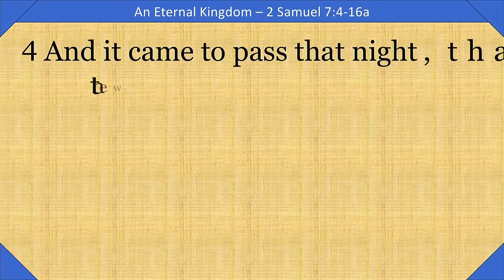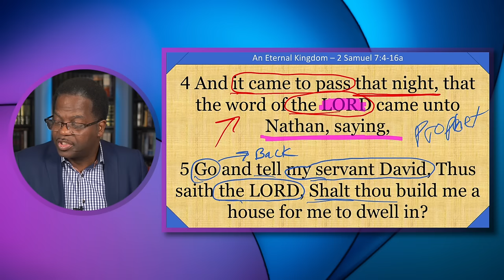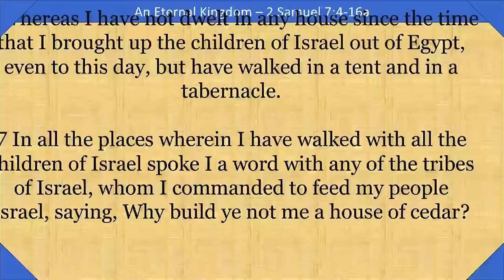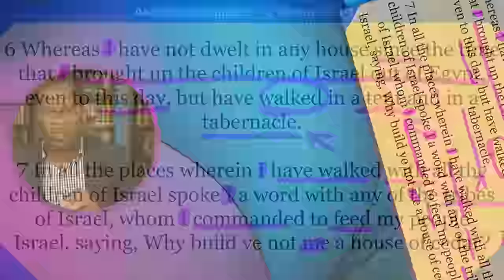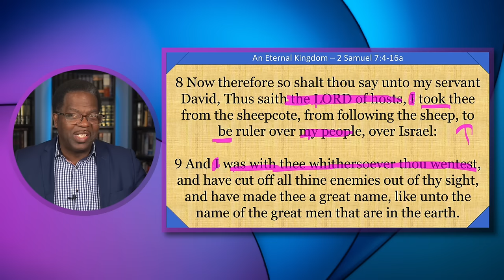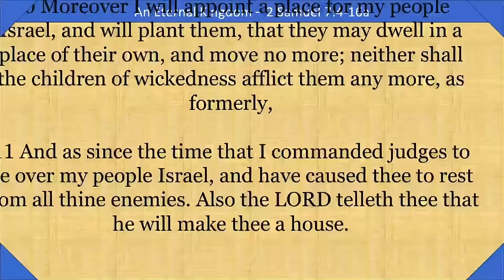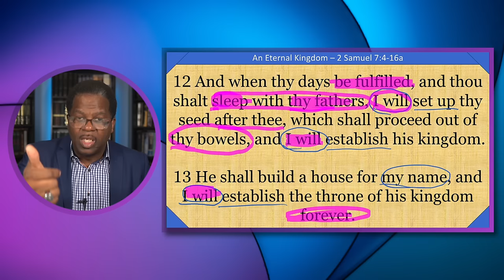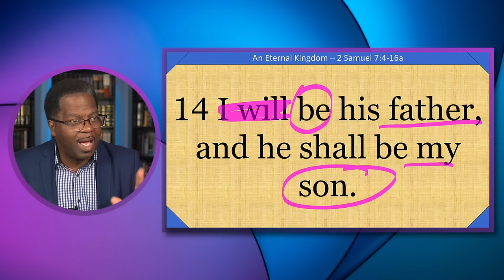An Eternal Kingdom, 2 Samuel 7:4-16, April 14, 2024, COGIC Legacy Sunday School Lesson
✅Givelify.com / New Nation Anointed Ministries COGIC

📖Topic: An Eternal Kingdom
📖Scriptures: 2 Samuel 7:4-16